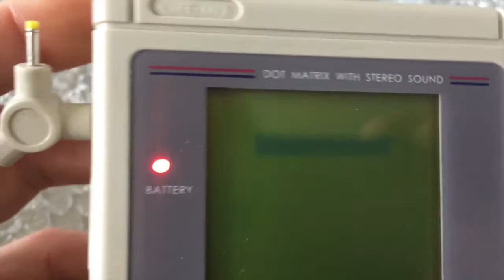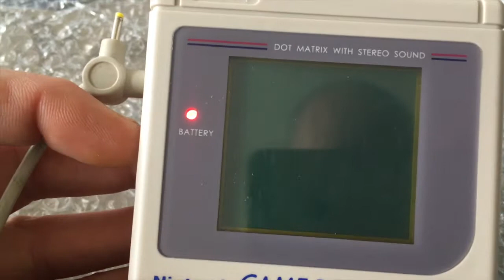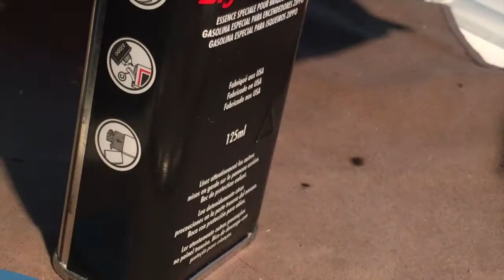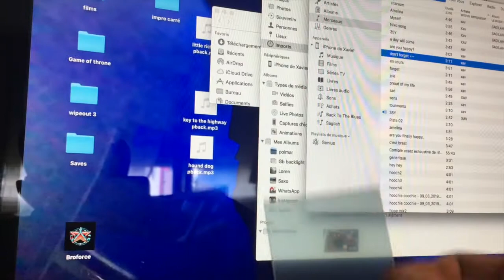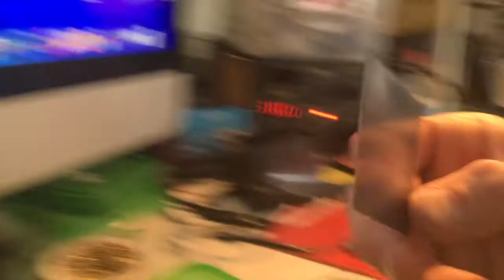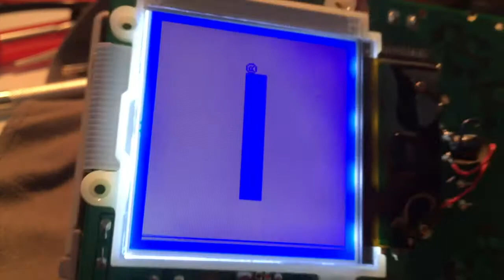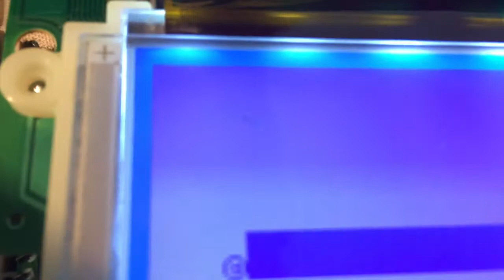Modification game boy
Encore une modification de Game Boy, l'image sera meilleure!!!

N'hésitez pas à commenter ou diffuser.
Je vous conseille fortement d'aller vous balader sur les vidéos des Youtubers suivant :